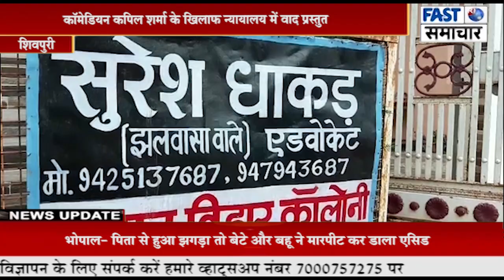कॉमेडियन कपिल शर्मा के खिलाफ न्यायालय में वाद प्रस्तुत